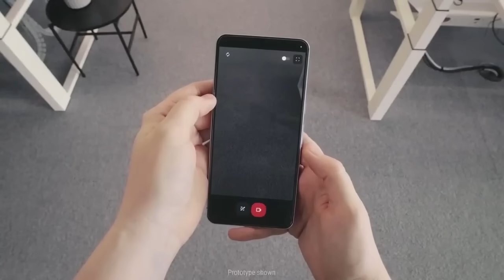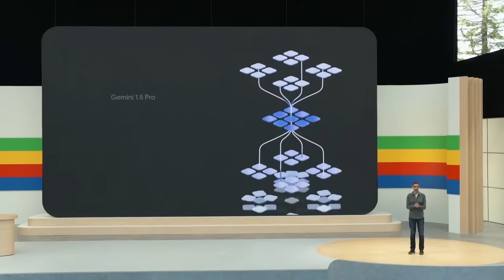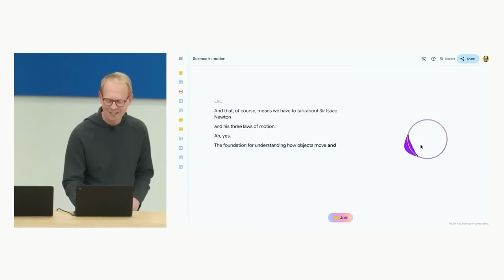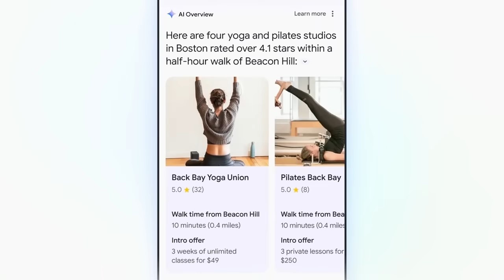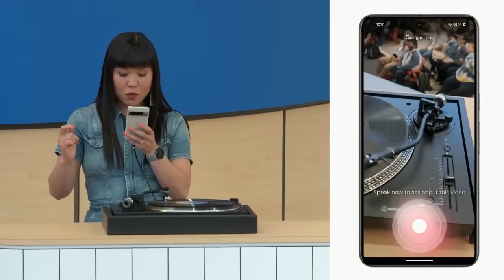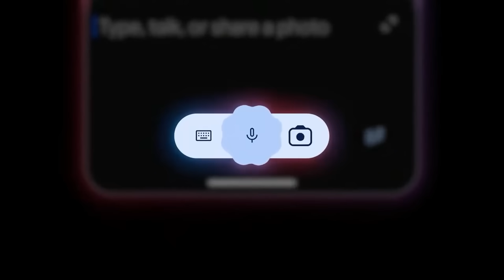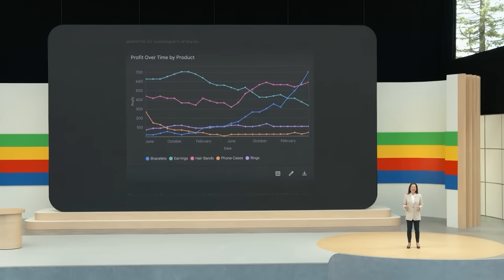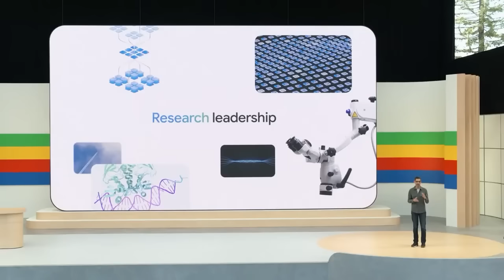Google's 'HER' AI, Project Astra, Sora Competitor, Native AI Agents and AGI (Google I/O Supercut)